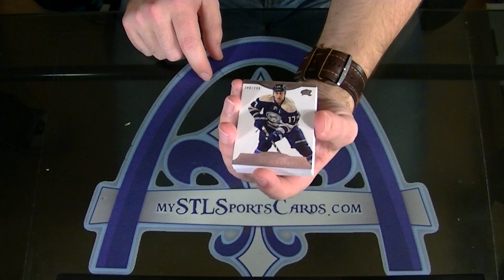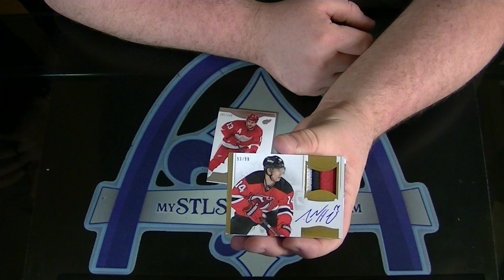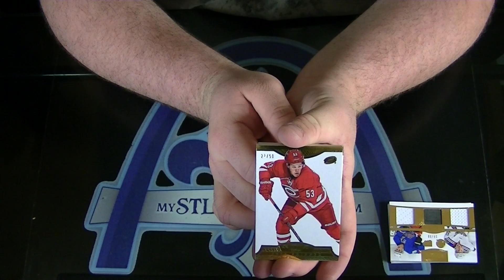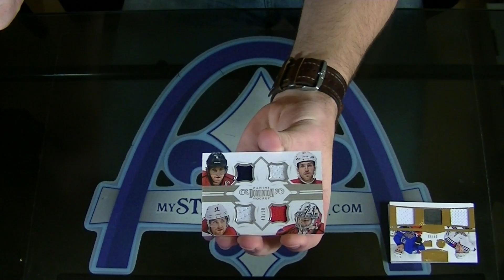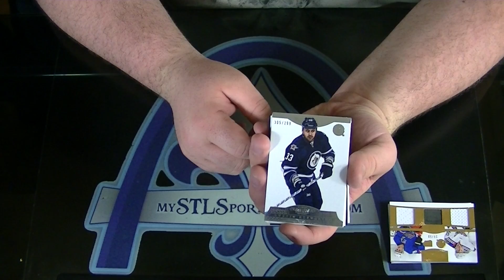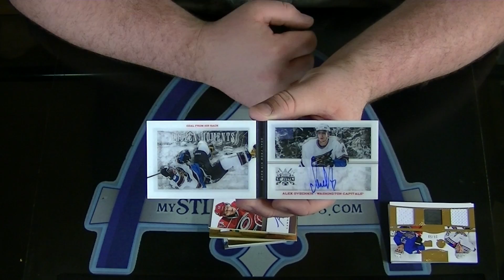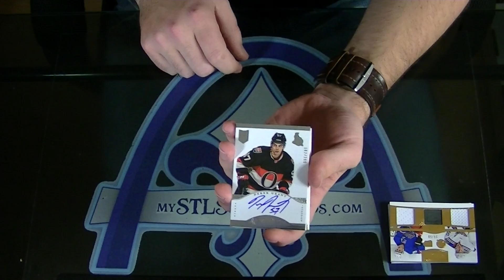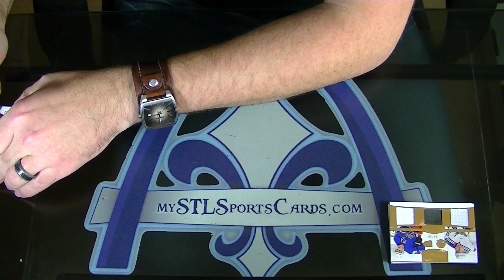2013-2014 Panini Dominion Hockey Case Group Break #666